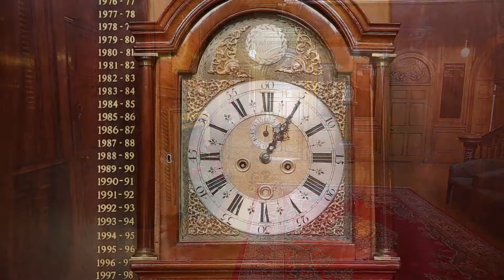The Old Palace: Chairman's Room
This video shows the Chairman’s Room at Bromley Civic Centre, Bromley, Kent.

Located in the historic Old Palace, the Chairman’s Room provides a beautiful and traditional setting for your marriage and ceremony.

Ceremonies are conducted around the imposing circular table, and the grounds and lake can be directly accessed via French doors leading on to the covered colonnade.

The Civic Centre has excellent public transport links and there is a large car park next to the Civic Centre.